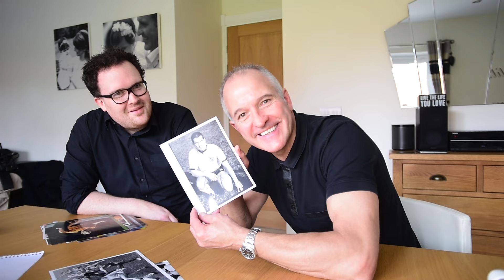Steve Bull and Tim Spiers on Express & Star photos spanning Bully's career